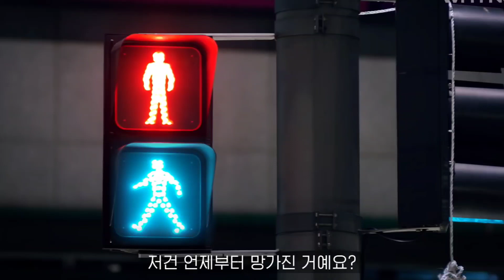Be My Boyfriend Episode 14 Explained in Telugu